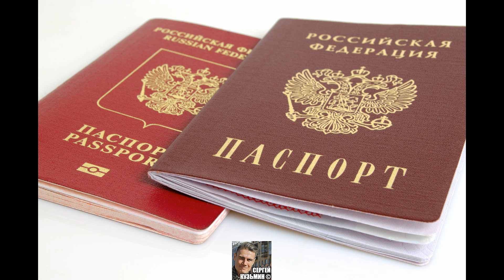V ГАЛЛЕРЕЯ ФОТОГРАФИЙ СЕРГЕЯ КУЗЬМИНА ДОСТУПНЫХ К ПРИОБРЕТЕНИЮ ОНЛАЙН НА ЛИЦЕНЗИОННОЙ ОСНОВЕ